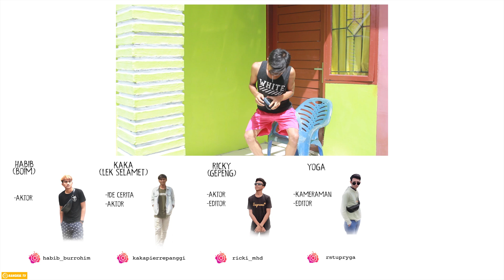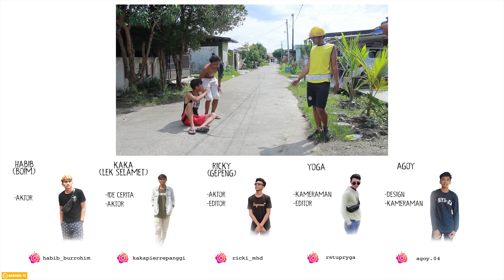BOIM NGELEM SAAT DIPALAK - KOMEDI RANGKUL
Terimakasih kami ucapkan untuk teman-teman semuanya yang sudah menyempatkan waktu untuk menonton Vidio kami di channel ini.

Support Terus Channel Rangkul Tv ya Guyssss!!!